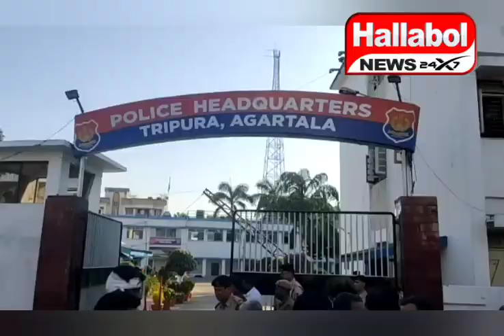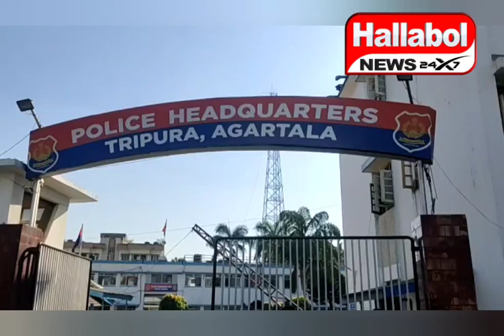কংগ্রেসের মিছিলের উপর হামলা।ঘটনার সুষ্ঠু তদন্ত চেয়ে পুলিশ হেডকোয়ার্টারে প্রদেশ কংগ্রেসের নেতৃত্ব।